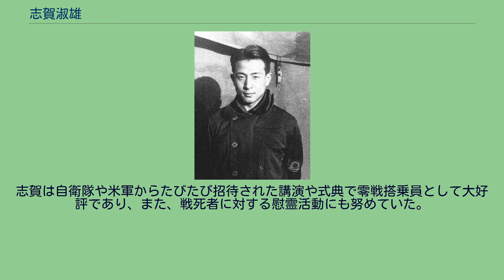志賀淑雄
志賀 淑雄（しが よしお、1914年（大正3年）3月28日 - 2005年（平成17年）11月25日）は、日本の海軍軍人。
海兵62期。
最終階級は海軍少佐。
東京都出身。
旧姓は四元。
大正3年、東京府（現・東京都）で四元賢助海軍少将の三男として生まれる。
本籍は鹿児島。
父の賢助は、海軍兵学校教官として山本五十六、豊田副武らを教えており、子供の教育にも厳格であった。
山口中学を経て、1931年（昭和6年）4月海軍兵学校62期に入学。
同期に伏見宮博英王がおり、伏見宮が掃除の時間に列に割り込んだ際、志賀はそれを注意してバケツを蹴飛ばした。
その件が殴ったという噂に飛躍して多少の摩擦も生じたが、後に父の訃報を受けた志賀に帰宅許可が出たのは伏見宮の計らいであった。
1934年（昭和9年）5月27日、海軍記念日に行われた横空分隊長源田実大尉が率いる特殊編隊飛行（源田サーカス）の公演を同期生と見学してパイロットの道を決心した。
1935年（昭和10年）11月17日、海軍兵学校を卒業、少尉候補生として練習航海に出発。
その後、遠洋航海（オーストラリア〜ハワイ）を行う。
1936年（昭和11年）2月26日、二・二六事件に遭遇した。
海軍砲術学校生徒だった志賀は機銃小隊長を命じられ海軍省の警備にあたった。
4月、海軍少尉任官。
12月、第28期海軍飛行学生を拝命、霞ヶ浦海軍航空隊付。
1937年（昭和12年）9月佐伯海軍航空隊付、戦闘機専修。
1938年南京基地にて。
左：黒岩利雄一等飛曹、右：志賀（四元） 1938年（昭和13年）1月、南京の第13航空隊着任。
日中戦争に参加。
2月25日、戦闘機隊第二中隊長（96式艦戦 8機を指揮）として南昌老営房飛行場爆撃に向かう中攻機35機の護衛任務に従事。
南昌市街地でI-15・I-16戦闘機30～50機あまりと交戦し、この初陣でI-15 1機を撃墜した。
8月、横須賀航空隊着任（分隊士）。
12月、空母赤城に乗組。
1939年（昭和14年）11月、大分航空隊分隊長。
同月、海軍大尉に進級。
1940年（昭和15年）9月、婿養子として婚姻、志賀に改姓。
1941年（昭和16年）4月、第一航空艦隊所属の空母加賀先任分隊長に着任。
搭乗員には作戦が明かされないまま、真珠湾攻撃を想定した訓練が行われる。
次の目標を推測する搭乗員の中に訓練内容から真珠湾ではないかと声にするものが現れ、第一航空艦隊参謀源田実中佐は機密保持のため、搭乗員に作戦を知らせる許可を取る。
10月末、源田参謀が零戦で飛来して志賀たちに十二月の真珠湾攻撃を明かした。
志賀は源田参謀への気安さから、自分たちは堂々と艦隊決戦で戦っても勝てる自信があると発言した。
源田参謀は、余計なことを言うな、だいたい最初は片道攻撃の計画だったのだと答えた。
志賀は、それほど深く検討されたのかと思う反面、下級士官に一カ月も前にこんな大事を知らせたことを疑問に思い、また以降は作戦への大きな重圧を感じたという。
12月8日、大東亜戦争劈頭の真珠湾攻撃に参加。
志賀は板谷茂少佐率いる第一次攻撃隊に空母加賀第二制空隊長として出撃。
零式艦上戦闘機（零戦）9機を率いてオアフ島飛行場に最初の攻撃を行った。
加賀戦闘機隊飛行隊長に着任。
加賀は、昭和17年1月20日ラバウル攻撃、21日カビエン攻撃、22日第2次ラバウル攻撃、2月19日、ダーウィン空襲、3月5日、ジャワ海掃討戦などで連戦連勝する。
1942年（昭和17年）4月、隼鷹飛行隊長に着任。
正規空母の加賀から商用船を改造した隼鷹への転任が不服で、第一航空艦隊参謀源田実中佐に抗議した際に、源田参謀から加賀艦長岡田次作大佐と何かあっただろうと言われ、志賀は部下に加賀の甲板上で体操することを許可して岡田艦長と口論になったことが思い当ったという。
また、岡田はもともと上官に対して直言する志賀の態度を快く思っていなかったようだったという。
1942年6月、ダッチハーバー攻撃に参加。
10月26日、南太平洋海戦に参加。
第一次、第三次攻撃隊を指揮して、米空母エンタープライズおよびホーネットを攻撃、大破させた。
1942年12月、飛鷹飛行隊長に着任。
1943年（昭和18年）1月、海軍航空技術廠のテストパイロットに着任。
前任者の周防元成（同期...